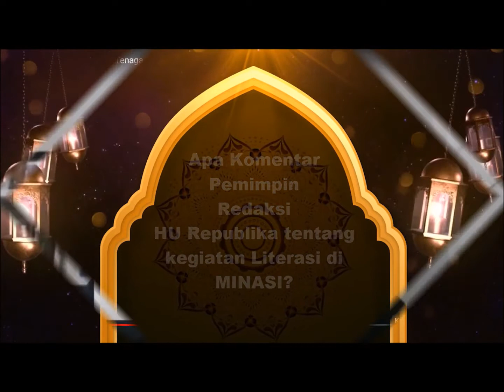Apa Komentar Pemimpin Redaksi HU Republika, terkait kegiatan Literasi di MINASI?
Dalam acara Lounching Buku Karya Tenaga dan Peserta didik Minasi, Pemimipin Redaksi HU Republika memberikan sambutan dan sekaligus motivasi..